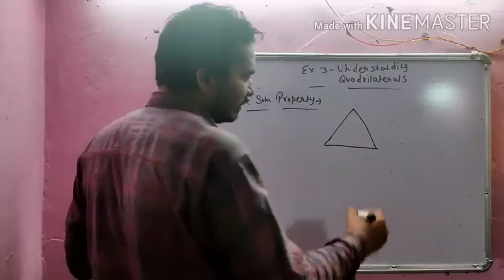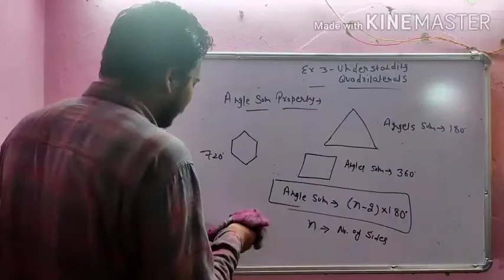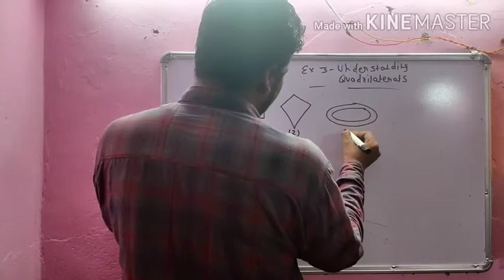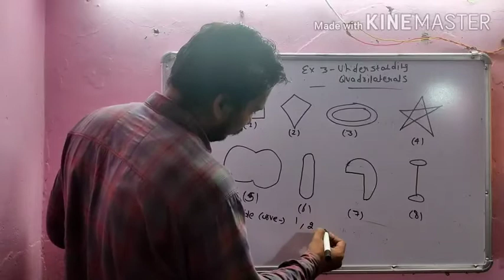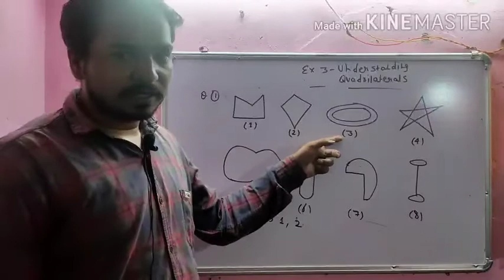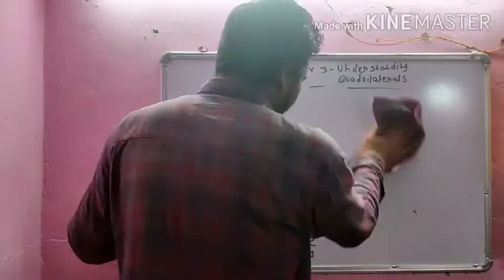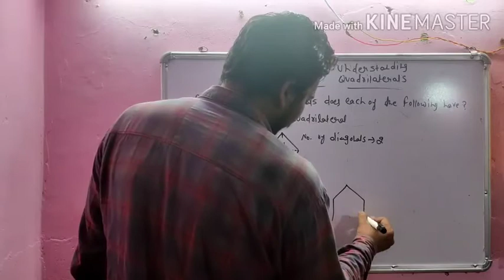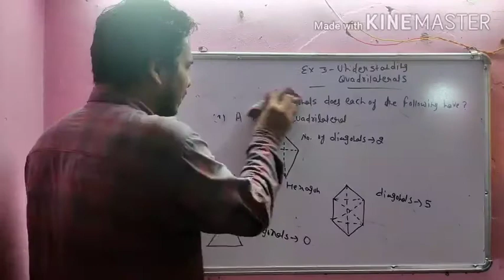NCERT CLASS 8TH MATH UNDERSTANDING QUADRILATERALS EX-3.1 Q.1&2 BY RISHABH SIR